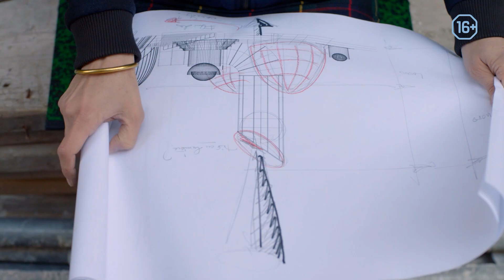Нотр-Дам — Русский фрагмент (2020)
► Русский трейлер фильма «Нотр-Дам» 2020 года |

• Оригинальное название:  Notre Dame
• Страна:  Бельгия, Франция
• Дистрибьютор: Кинокомпания Пионер
• Режиссер: Валери Донзелли
• Жанр: Комедия

• В главных ролях: Валери Донзелли, Пьер Деладоншам, Виржини Ледуайен, Изабель Канделье

Мир парижанки Мод всегда состоит из архитектуры, детей, прихотей бывшего мужа, истеричного начальника. Она переживает эмоциональный шторм, разрываясь между обязанностями и любовью. Но в ее карьере грядет поворот, ведь она случайно выигрывает конкурс на реставрацию площади великого собора Нотр–Дам. Актуальная для девушек всех стран французская комедия о любви и не только.